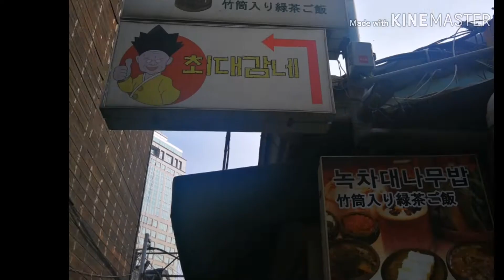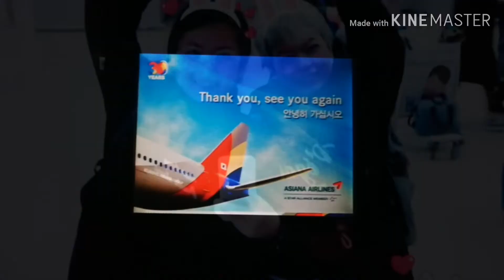Day 7 South Korea Fall 2018